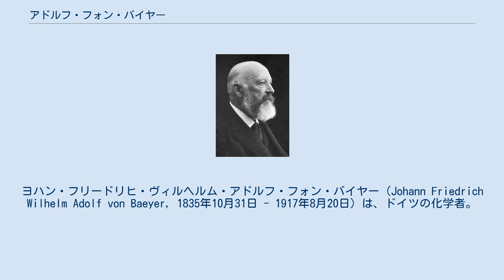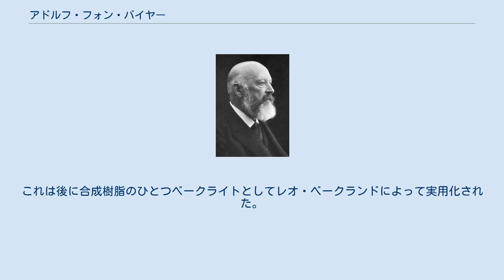アドルフ・フォン・バイヤー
ヨハン・フリードリヒ・ヴィルヘルム・アドルフ・フォン・バイヤー（Johann Friedrich Wilhelm Adolf von Baeyer, 1835年10月31日 - 1917年8月20日）は、ドイツの化学者。
色料のインディゴを合成した。
1905年に「有機染料およびヒドロ芳香族化合物の研究」によってノーベル化学賞を受賞した。
 ベルリンに生まれ、ベルリン大学で最初数学と物理学を学んだが、ハイデルベルク大学に移って、ロベルト・ブンゼンの下で化学を学んだ。
ハイデルベルクのアウグスト・ケクレの研究室で学び1858年学位を取得した。
ケクレがヘント大学に移ると、バイヤーもそれについていった。
1860年ベルリン商科大学の講師になり、1866年ベルリン大学の助教授を経て、1871年ストラスブール大学の教授になった。
1875年ユストゥス・フォン・リービッヒの後をついでミュンヘン大学の化学の教授になった。
 1881年、王立協会からインディゴの合成に対してデービーメダルを授与され、1885年には王立協会の外国人会員に選出された。
1912年エリオット・クレッソン・メダル受賞。
 バイヤーは元々の名はヨハン・フリードリッヒ・ウィルヘルム・アドルフ・バイヤーだが、生涯を通して常にアドルフ・バイヤーと名乗った。
50歳の誕生日に貴族を世襲し、アドルフ・フォン・バイヤーに改名した。
 バイヤーの主な業績は、植物性染料インディゴの分析と化学合成、フタレイン染料の発見、ポリアセチレン、オキソニウム塩、ニトロソ化合物の研究(1869)、（精神安定剤の原料のバルビツール酸の発見(1864)を含む）尿酸誘導体の研究(1860-)である。
またインディゴの合成に成功した3年後の1869年にはインドールの正しい化学式を示した。
理論化学の分野では3重結合に対するバイヤーの歪理論を提出した。
 1871年、酸性下で無水フタル酸とフェノールからフェノールフタレインを合成する方法を発見した。
同年、バイヤーは無水フタル酸とレゾルシノールから蛍光色素フルオレセインを合成した。
当初バイヤーはこれにレゾルシンフタレインと名付けた。
また、シュードモナス属の蛍光菌が産するピオベルジン (pyoverdin) という色素の名で呼ばれることもあった。
これをフルオレセインと呼ぶようになったのは1878年以降のことである。
 1872年にはフェノールとホルムアルデヒドの反応を研究した。
これは後に合成樹脂のひとつベークライトとしてレオ・ベークランドによって実用化された。